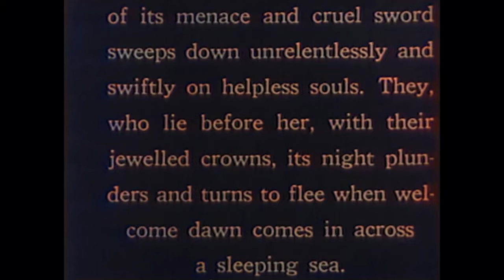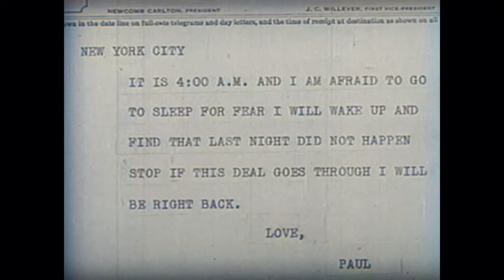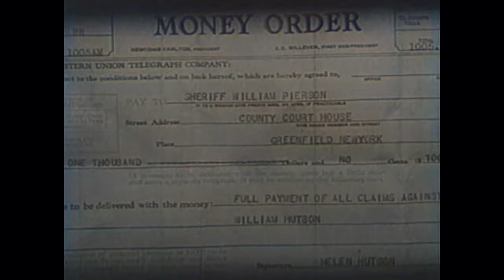Morals for Women | COLORIZED | Classic Drama Movie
Morals for Women - A desperate woman turns to prostitution but is saved by true love in this vintage cautionary tale.

Morals for Women (1931)
Director: Mort Blumenstock
Writers: Frances Hyland (screenplay)
Stars: Bessie Love, Conway Tearle, John Holland
Genre: Drama
Country: United States
Language: English
Also Known As: Big City Interlude
Release Date: 25 October 1931 (USA)

Synopsis:
Helen Huston is having an affair with her boss, Van Dyne, who puts her up in a swanky apartment where she entertains his clients with ladies to pair them off. Helen's old sweetheart, Paul, gets back in touch with her after making good and wants to marry her if a particular business deal goes through. He's built his life around marrying her. Surprised, she decides to quit her scandalous job and go home so she's no longer in a compromising position, although she's not sure Paul will accept her once he knows about her past. At home, Helen's younger sister is practically engaged to a wealthy man and needs money to go to his family's place over the summer. Helen gives her the cash. Meanwhile, her brother tells her openly that rumors about her are pretty ugly. When he gets into a severe physical fight with someone talking badly of her, she must pay the bully's medical bills or else her brother will go to jail. To pay them, she has to go back to her scandalous life, even if it risks her potential marriage.

Also Known As (AKA):
(original title) Morals for Women
Spain Moral para mujeres
UK Morals for Women
USA (reissue title) Big City Interlude
USA Morals for Women
Farewell Party

SUPPORT US!

MORE MOVIES!